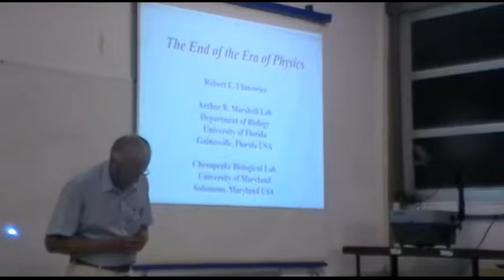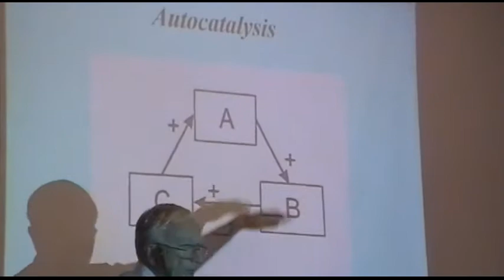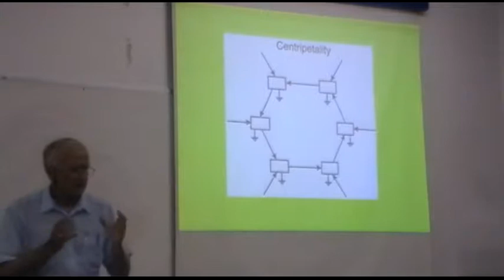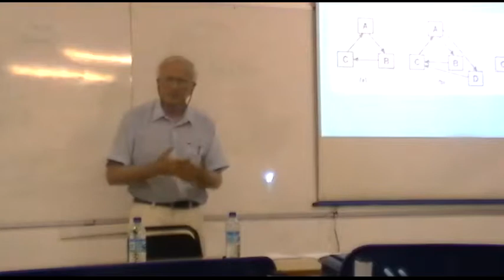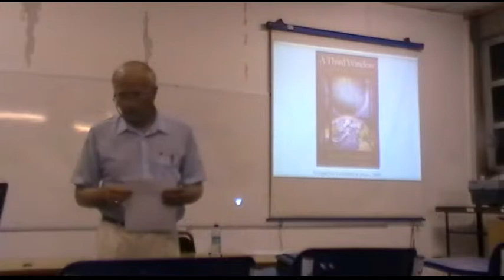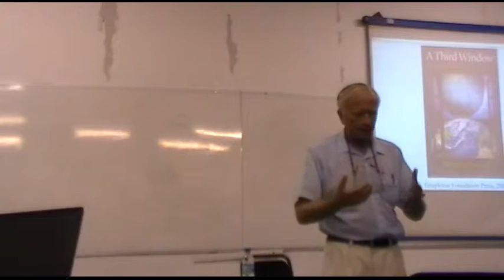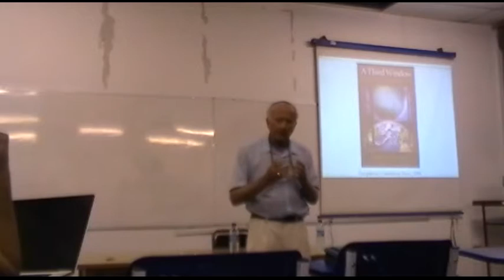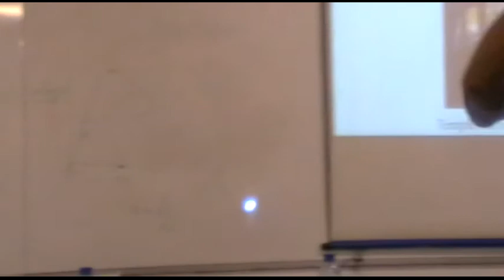Complexity in ecological systems - Robert Ullanowicz - The End of the Era of Physics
Esta palestra integra o simpósio: Complexity in ecological systems: some conceptual issues. Realizado em 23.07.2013, na Universidade Federal da Bahia sob a organização do Laboratório de Ensino, Filosofia e História da Biologia, Instituto de Biologia, UFBA, Brasil. O palestrante Robert Ulanowicz é oriundo da Arthur R. Marshall Lab, University of Florida, and Chesapeake Biological Lab, University of Mariland, USA